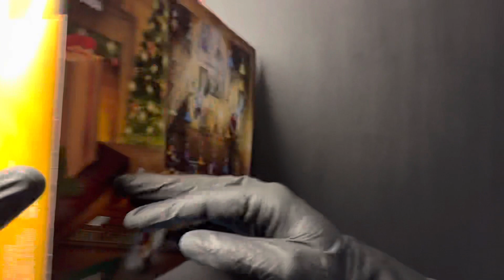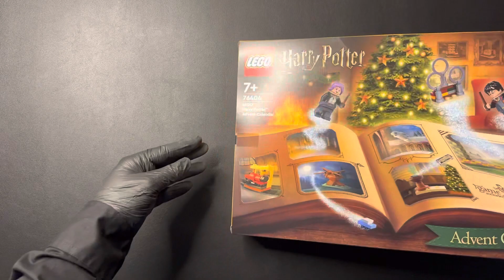Harry Potter Lego Advent Full Unboxing - ASMR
Welcome everyone! Today I will be deboxing the *Lego Harry Potter* 2022 Advent Calendars. I hope you enjoy!